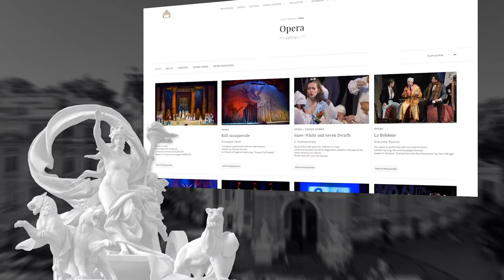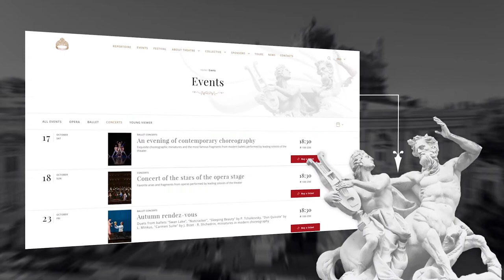Відео-візитка нового сайту Одеської Опери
Час не стоїть на місці та потребує змін. Бізнес та культура адаптуються до цифрового світу та створюють відповідні ресурси для візуальної комунікації.
Ми пишаємося тим, що створили новий сучасний сайт для нашого театру, який є однією з архітектурних перлин Одеси та справжнім храмом високого мистецтва!

Результат роботи команди працівників театру та групи дизайнерів і програмістів, цей сайт поєднує у своєму дизайні красу та функціональність.

Наразі сайт працює у тестовому режимі, тож інколи можливі певні технічні незручності, за які ми заздалегідь приносимо вибачення та сподіваємося на ваше розуміння.

Зручна навігація та продумана структура сайту дозволяє швидко знайти потрібну інформацію.
Розроблено i мобільну версію сайту!

У дизайні ми намагалися зберегти та передати унікальну архітектуру театру, його особливу атмосферу та унікальну красу.

Ми презентуємо вам результат наших творчих пошукiв і чекаємо на ваші відгуки!😎

У створенні сайту приймали участь:

CHYRKOV.studio
Sergei Chyrkov
Ludmila Sergeichuk-Kanivets - помічниця Генеральної директорки зі зв'язків із громадськістю
Виталий Лозинский - програмне забезпечення
Владимир Экимбашян - технічна частина
Юлия Юрчак - адміністратор сайту
Лилия Нейчева - завідувачка літературною частиною